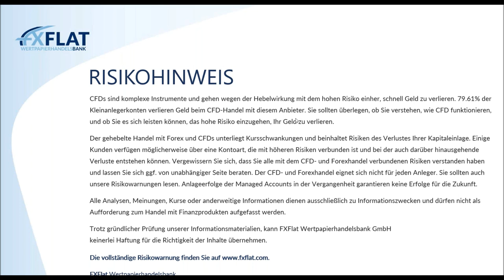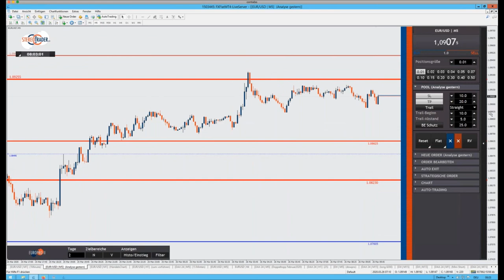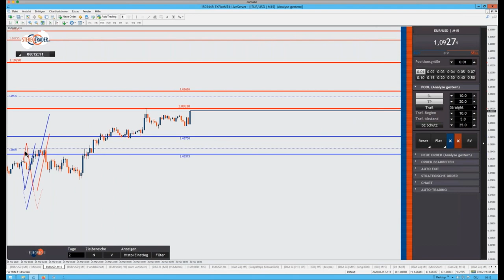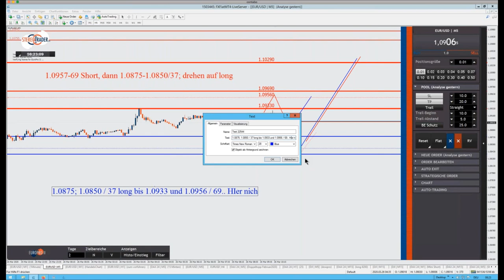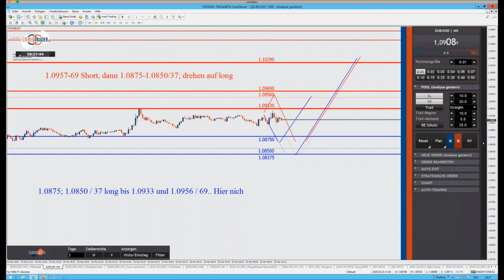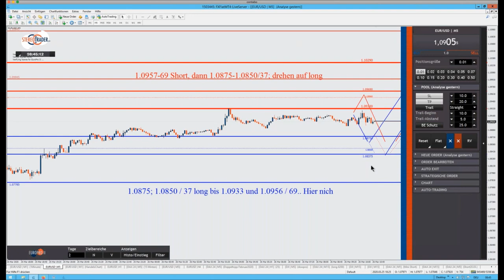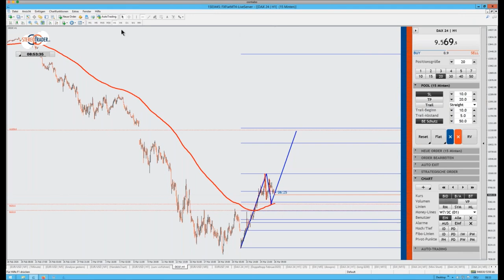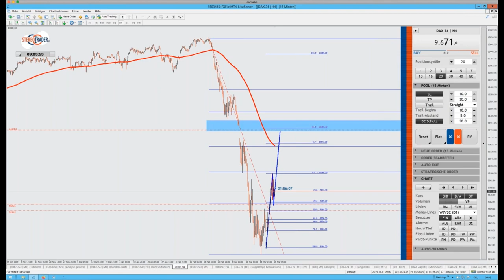Thorsten Helbig - forexPRO-Systeme Livetrading 26.03.2020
Seine Add-ons für den StereoTrader sowie eine eigene Edition des StereoTrader ist den Mitgliedern seiner Community vorbehalten und sind im Direktbezug über forexPRO-Systeme oder über FXFlat erhältlich.
Generell sind alle sonstigen Add-ons, welche für den StereoTrader angeboten werden, auch mit der forexPRO-Edition lauffähig.

Termine bei FXFlat:
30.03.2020 | 18:00 Uhr | Forex-Screener - Einführung, Neuerungen und Praxis-Beispiele
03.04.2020 | 14:15 Uhr | Dirk Hilger - Non-Farm Payrolls (NFP) Livetrading
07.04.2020 | 08:45 Uhr | Dirk Hilger - StereoTrader Livetrading zur Börseneröffnung am Morgen
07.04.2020 | 18:00 Uhr | Martin Goersch - Traden auf Wolke Sieben
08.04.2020 | 10:00 Uhr | Oliver Najjar - Einblick & Trades aus dem Tradingroom
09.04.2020 | 07:45 Uhr | Thorsten Helbig - forexPRO-Systeme Livetrading
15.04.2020 | 15:00 Uhr | Heiko Behrendt - Futures Handel mit dem StereoTrader